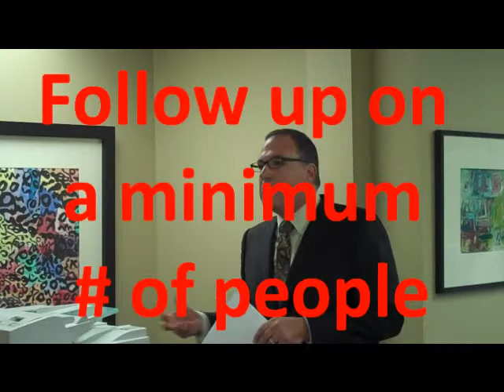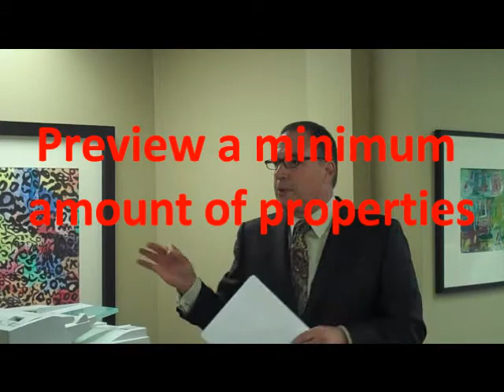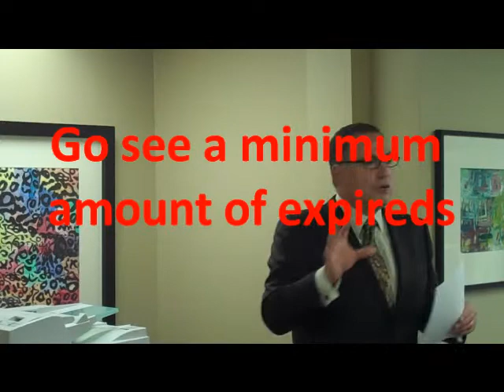5 Disciplines to Work On